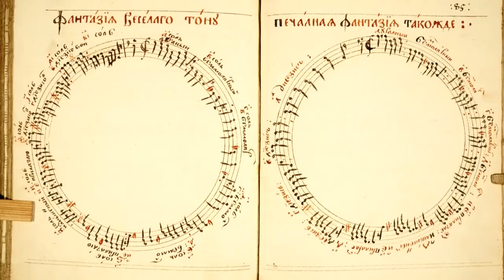Дилецкий - Единородный Сыне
Ансамбль Хронос